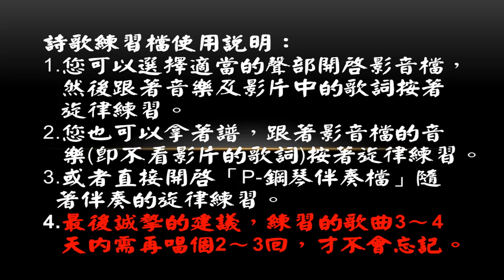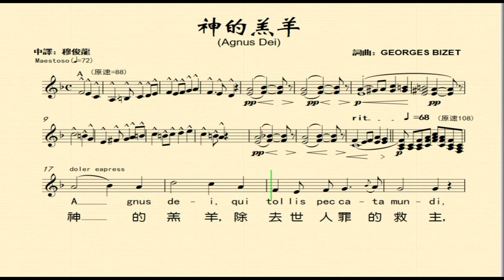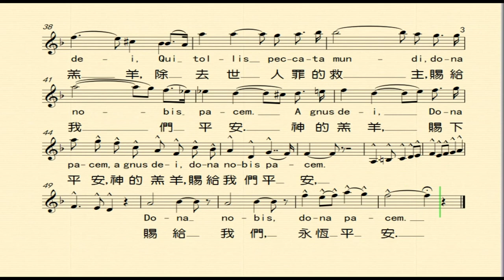8058-AGNUS DEI(神的羔羊)- GEORGES BIZET-鋼琴伴奏-Piano-提供免費使用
其他聲部練習檔及更多練歌曲目錄在「揚聲歌唱練習教室」(原詩歌練習檔)網頁中

安慰我的百姓/一切山谷
COMFORT YE MY PEOPLE/EVERY VALLEY SHALL BE EXALTED
曲：韓德爾(GEORG FRIEDRICH HÄNDEL)
詞：查爾斯詹南斯(CHARLES JENNENS)
取自聖經 以賽亞書40:1-4

Comfort ye, comfort ye my people,
saith your God; saith your God;
speak ye comfortably to Jerusalem;
and cry unto her, that her war fare,
her war fare is accomplished,
that her iniquity is pardoned.
The voice of him that crieth in the wilderness,
make straight in the desert a highway for our God.
Every valley, Every valley shall be exalted,
shall be exalted, shall be exalted, shall be exalted,
and every mountain and hill made low;
the crook-ed straight, and the rough places plain.
the crook-ed straight, the crook-ed straight, and the rough places plain.
and the rough places plain.

the crook-ed straight, the crook-ed straight,
and the rough places plain. and the rough places plain.

安慰我的百姓/一切山谷(國)
要安慰，要安慰我的子民。要安慰，要安慰我的子民。
上帝說，上帝說:要向耶路撒冷說安慰的話，要向耶路撒冷說安慰的話。
向他宣告說，苦難日子，那日子已經滿了，
他的罪孽過犯也還清。他的罪孽過犯也還清。
有人呼喊有人大聲地喊著說:在曠野預備主道路，
在沙漠地修直我們主的道路。
一切深谷，一切深谷，都必要填滿，都必要填滿。

都必要填滿，都必要填滿。大小的山岡都要削平，
彎路修直，不平處成平原。彎路修直，彎路修直
不平處成平原，不平處成平原。一切深谷，一切深谷，都必要填滿。
一切深谷，一切深谷，都必要填滿。
大小的山岡都要削平，彎路修直，彎路修直，
彎路修直，不平處成平原。不平處成平原，不平處成平原。
彎路修直，不平處成平原。

安慰我的百姓/一切山谷(台)
著安慰，著安慰我的百姓。著安慰，著安慰我的百姓。
上帝講，上帝講，著對耶路撒冷講好話安慰，
著對耶路撒冷講好話安慰。閣報呼伊知，伊的交戰，
伊交戰的日已經盡，伊的罪過已經得赦免。
伊的罪過已經得赦免。
有聲叫講有人大聲在叫講，佇曠野備辦主的路，
沙漠的地修平咱上帝的大路。

諸個山谷，諸個山谷，攏欲填互淀，攏欲填互淀。
攏欲填互淀，攏欲填互淀。大細山頭攏欲掘互低，
彎越改直，嵁硈的修互平。
彎越改直，彎越改直並將嵁硈的修互平。嵁硈的修互平。
諸個山谷，諸個山谷，攏欲填互淀。
大細山頭攏欲掘互低，彎越改直，彎越改直，彎越改直，
嵁硈的修互平。嵁硈的修互平。嵁硈的修互平。
彎越改直，嵁硈的修互平。彎越改直，嵁硈的修互平。
彎越改直，彎越改直，嵁硈的修互平。嵁硈的修互平。